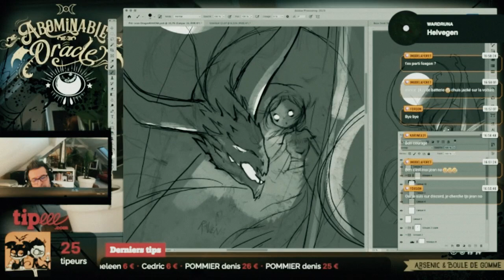01 TWITCH Abominable Oracle — RAVENA : recherche ambiance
À la poursuite des Wild West Dragons ou 5h d’immersion en direct sur TWITCH, à arpenter les sombres bois de mon prochain album à la recherche de l’ambiance de Ravena. La lumière est là, son dragon l’a rejoint sans trop d’encombres par contre la demoiselle s’est mise en place avec une bouille un peu trop cartoon à mon goût.

Donc prochaines étapes :
• finaliser la belle,
• faire apparaitre les couleurs,
• et bien évidemment terminer son dragon.

RDV dans un prochain live pirate.

Vous serez là, j’en suis sûr, car Le fantastique n’attend pas.

On le gère personnellement (en auto-édition depuis 5 ans), pour y rassembler nos collections de beaux livres illustrés, tirages d’art, petites séries d’objets dérivés de nos ouvrages en circuit creepy-ecofriendly (le tout depuis notre QG à Carnac).

Ci-dessous, plusieurs endroits pour nous suivre et un Tipeee pour soutenir nos créations (avec des exclus à prix doux et chaque mois, des loteries de la « Mort qui tue » à enclencher pour gagner un croquis de l’un de nous 2 pour décorer ta crypte.)